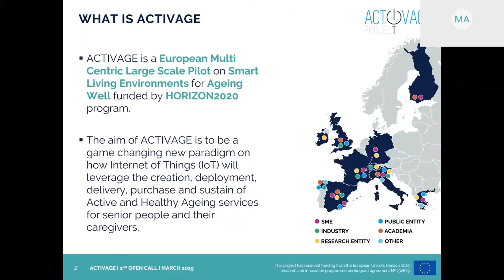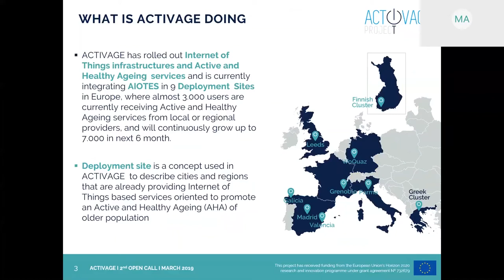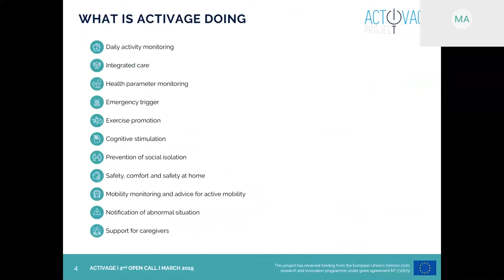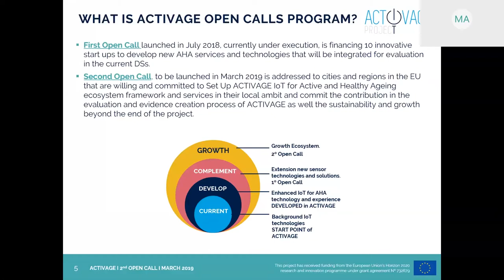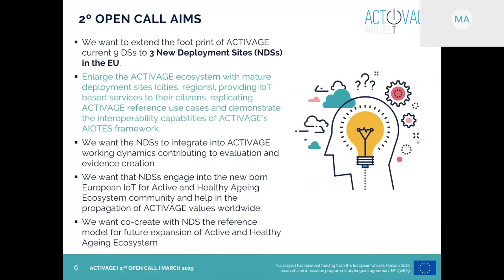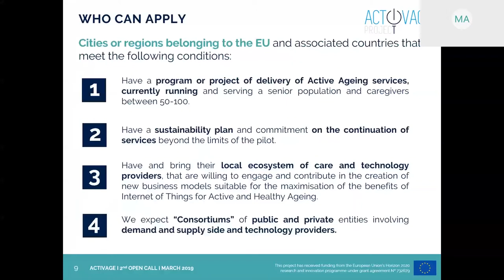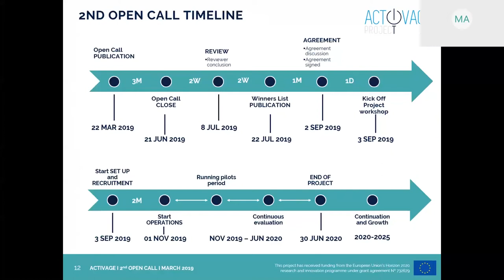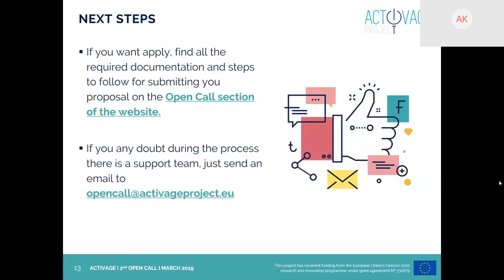FIRST WEBINAR- 2nd OPEN CALL